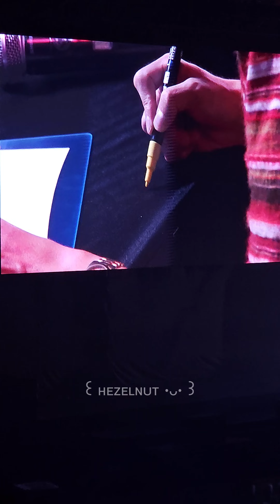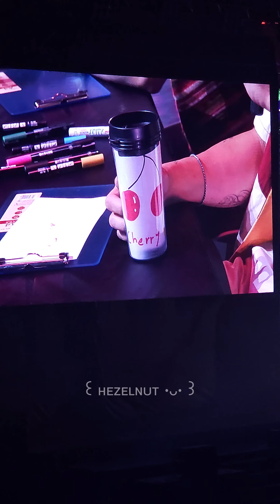060823 EXO-SC Back to Back Fancon in BANGKOK | Interview & Game Time🍒🐥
06082023 EXO-SC Back to Back Fancon in BANGKOK | Interview & Game Time 🍒🐥 NOT FULL

📷 Samsung S23
Zone S2

Some Part please Volume down because my Scream so loud

Do not Edit and Re-post